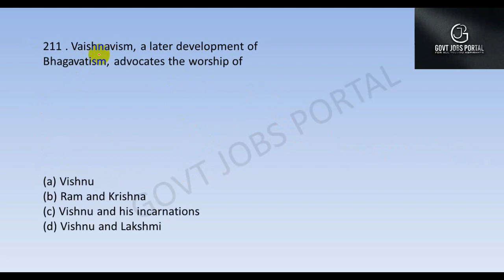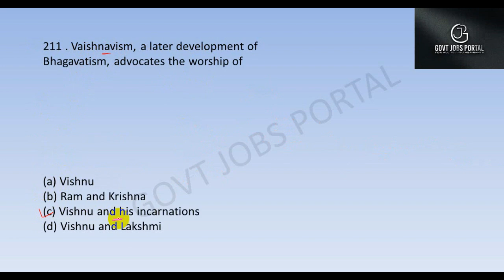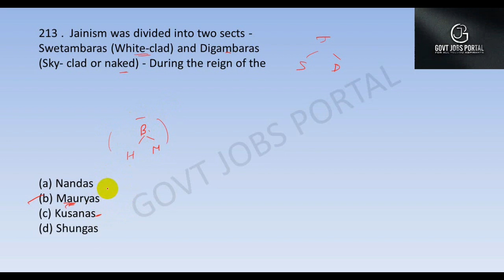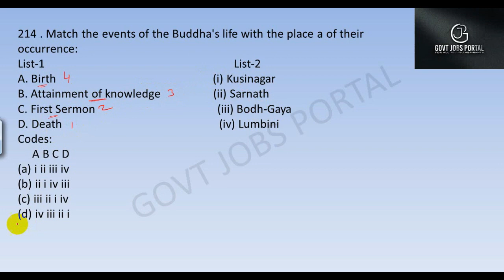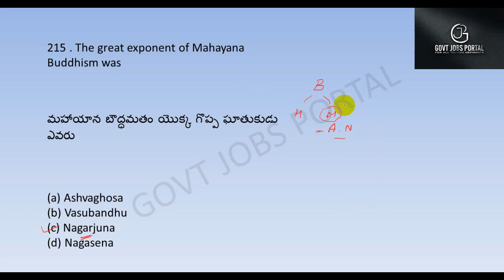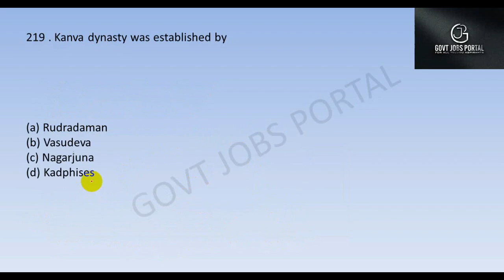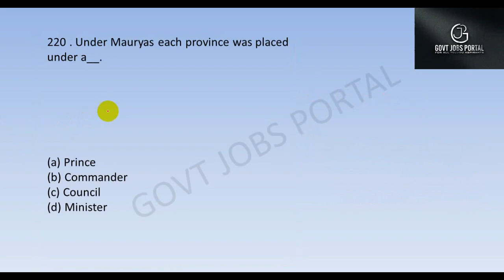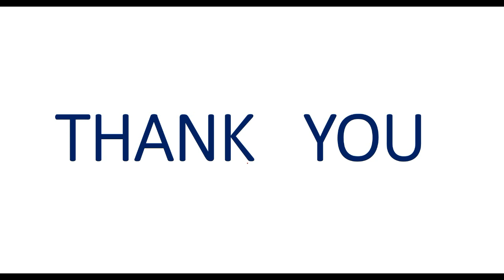HISTORY 2500 BITS IN TELUGU || DAILY 5 PM || DAY 22 ||RAILWAYS || NTPC || GROUP - D || S.I. || CONS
history bits in telugu
general awareness classes in telugu
general awareness bits in telugu
history classes in telugu
general knowledge bits in telugu
general knowledge questions in telugu
history questions in telugu
general awareness videos in telugu
general knowledge videos in telugu
history videos in telugu
railway exams classes in telugu
railway exams important classes in telugu
general studies shortcuts in telugu
general studies tricks in telugu